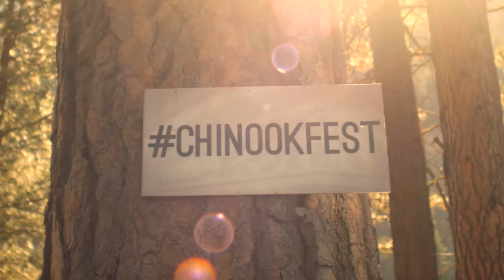Chinook Fest Central 2015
with additional camera work by Leah Andrews.